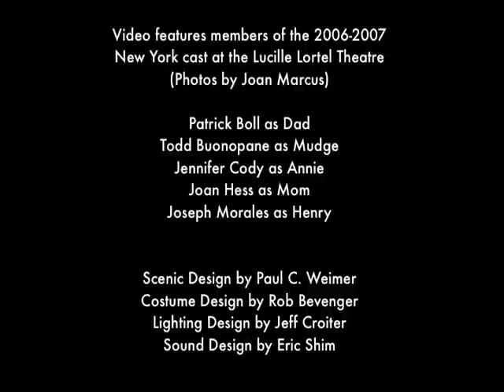Henry and Mudge 30 sec promo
30 second promo for Theatreworks USA's production of "Henry and Mudge," based on the books by Cynthia Rylant.